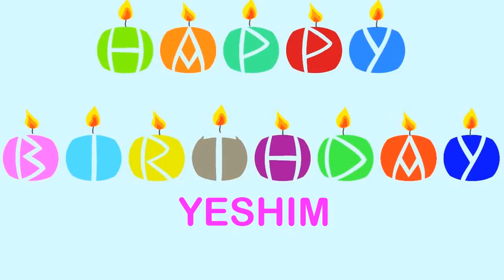Yeshim Wishes & Mensajes